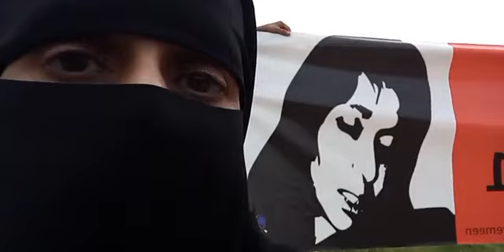RoA@D26 Aafia's Scarf & Honorable Men of Pakistan